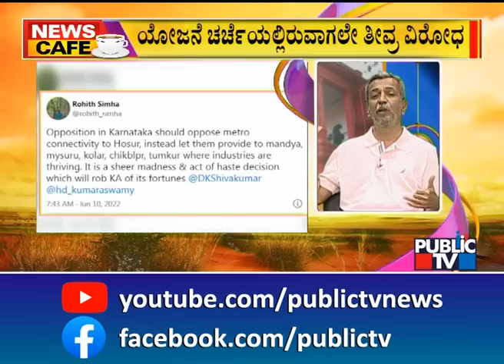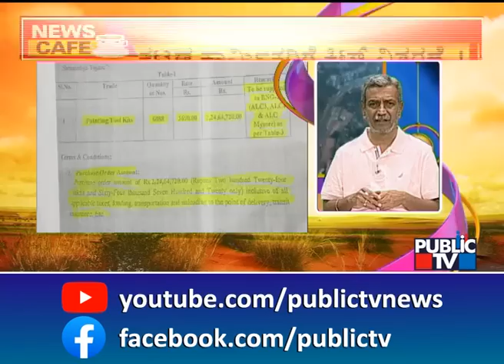News Cafe | ಸಾರ್ವಜನಿಕ ಸ್ಥಳಗಳಲ್ಲಿ ಮಾಸ್ಕ್ ಕಡ್ಡಾಯ | HR Ranganath | June 11, 2022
ರಾಜ್ಯದಲ್ಲಿ ಕೊರೋನಾ ಪಾಸಿಟಿವ್ ಕೇಸ್‍ಗಳ ಸಂಖ್ಯೆ 500ರ ಗಡಿ ದಾಟಿದೆ. ನಿನ್ನೆ ರಾಜ್ಯದಲ್ಲಿ ದಾಖಲಾದ 525 ಸೋಂಕಿನಲ್ಲಿ ಬೆಂಗಳೂರಿನಲ್ಲೇ 494 ಮಂದಿಗೆ ಸೋಂಕು ದೃಢವಾಗಿದೆ. ರಾಜ್ಯದಲ್ಲಿ ಪಾಸಿಟಿವ್ ರೇಟ್ ಶೇ. 2.31ಕ್ಕೆ ಜಿಗಿದಿದೆ.ಇದರಿಂದ ಎಚ್ಚೆತ್ತ ಸರ್ಕಾರ ಸಾರ್ವಜನಿಕ ಸ್ಥಳಗಳಲ್ಲಿ ಮಾಸ್ಕ್ ಧಾರಣೆ ಕಡ್ಡಾಯ ಮಾಡಿದೆ. ಕೊರೋನಾ ಸೋಂಕು ಕಡಿವಾಣಕ್ಕೆ ಇವತ್ತು ಸಂಪೂರ್ಣ ಮಾರ್ಗಸೂಚಿ ಬಿಡುಗಡೆ ಮಾಡಲು ಸರ್ಕಾರ ಮುಂದಾಗಿದೆ. ಇನ್ನು ಬೂಸ್ಟರ್ ಡೋಸ್ ಉಚಿತವಾಗಿ ನೀಡೋ ವಿಚಾರ ಕೇಂದ್ರ ಸರ್ಕಾರದ ಮಟ್ಟದಲ್ಲಿ ತೀರ್ಮಾನ ಆಗಬೇಕು ಎಂದು ಆರೋಗ್ಯ ಸಚಿವ ಸುಧಾಕರ್ ಹೇಳಿದ್ದಾರೆ.